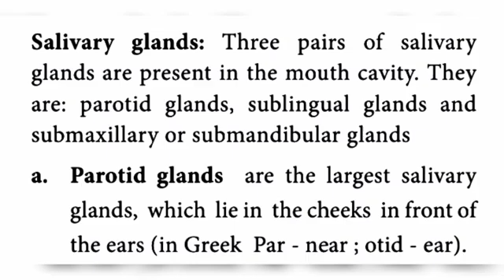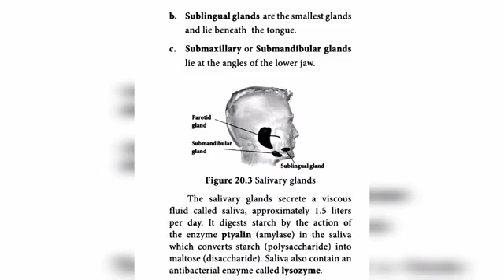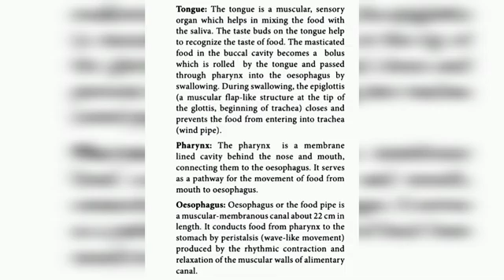|9 SCIENCE ZOOLOGY| M.MANIKANDAN|